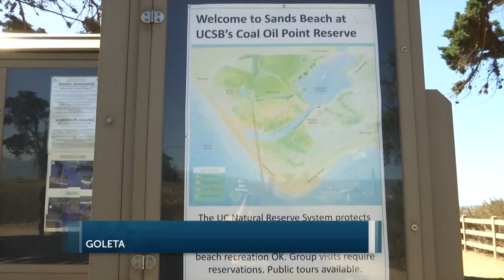UCSB Natural Reserve System holds docent training for Snowy Plover preservation